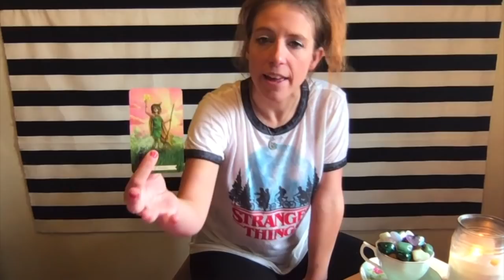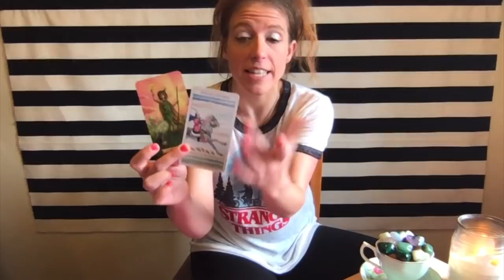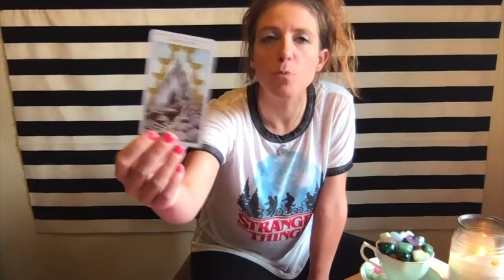Taurus Money, Finances & Career Tarot: They will Follow your Lead!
Important: This is a General reading for Taurus Sun, Moon, Rising & Venus. The messages will not resonate with everyone so please only take away positive messages for your own self-empowerment, self growth and higher good. Never force anything to fit your circumstance or scenario. We all have free will. I do not give medical/ legal advise of any kind. Let’s keep it positive please!

Decks:
Beginner’s Guide to Tarot- Juliet Sharman-Burke & Giovanni Caselli
Everyday Witch Tarot by: Deborah Blake & Elisabeth Alba Murphy

If the messages presented in these videos do not resonate with you that is perfectly fine. Never force a story to fit your life or situation. Only take away messages for your best and highest good. Please use common sense and your intuition.

Love, Light, Peace & Tea!